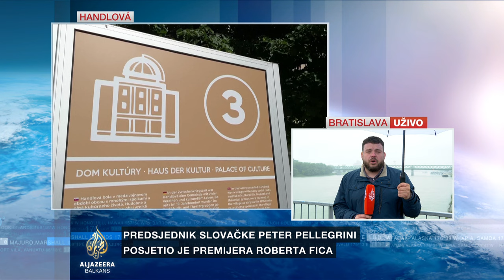Atentat na premijera pojačao tenzije na političkoj sceni Slovačke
Slovački premijer Robert Fico je stabilno, ali i dalje u ozbiljnoj zdravstvenoj situaciji.

Posljednje su to informacije iz bolnice u Banskoj Bistrici gdje je hospitalizovan i operisan nakon atentata koji se dogodio u srijedu.

Novoizabrani predsjednik Peter Pellegrini koji ga je juče posjetio, rekao je danas za slovačke medije kako se Fico sjeća napada i da je bio iznenađen brzinom kojom se sve odvilo.

U ponedjeljak se sastaje stručni konzilij bolnice koji će odlučiti o njegovom daljnjem liječenju i mogućem premještaju u Bratislavu.

Atentat na premijera dodatno je pojačao tenzije na političkoj sceni.

Iz Bratislave izvještava Goran Latković.